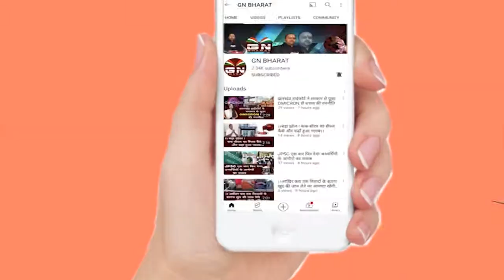Pakur || महात्मा गौतम बुद्ध की 2566वीं जयंती को मनाई गई।